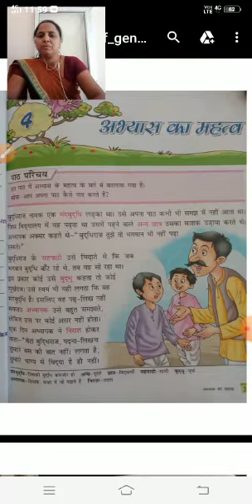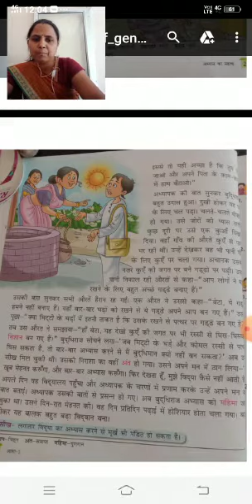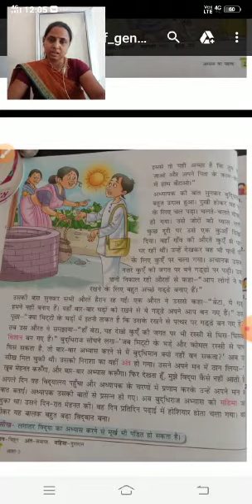class2, Hindi, ch4